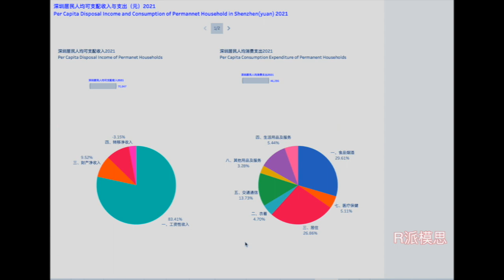Countryside Life026_Cook and Make Plots on Rainy Day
On rainy day I cooked dinner at home and made some plots at the daytime